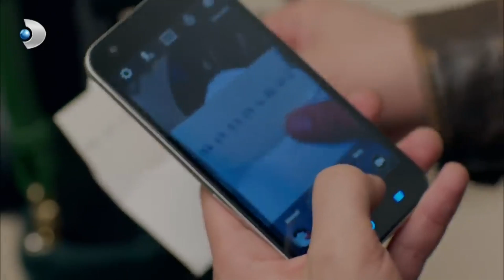Zülfikâr ve Sefer, Oyuncakçıda Savaştı! - Poyraz Karayel Özel Klip